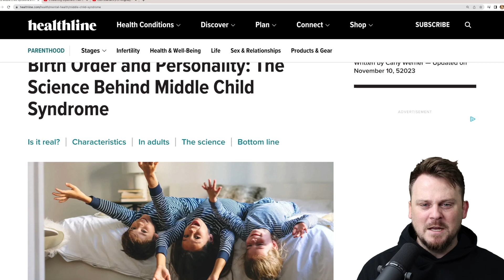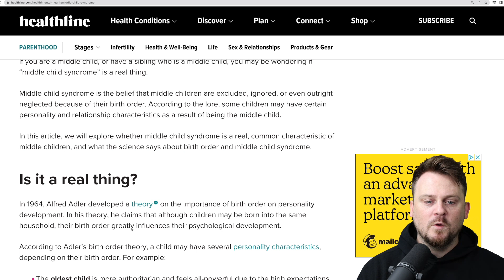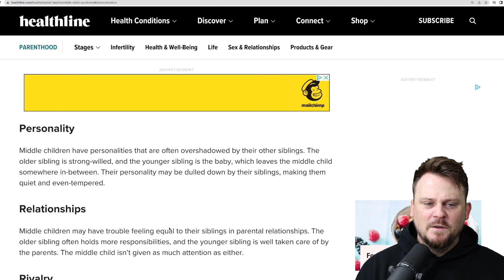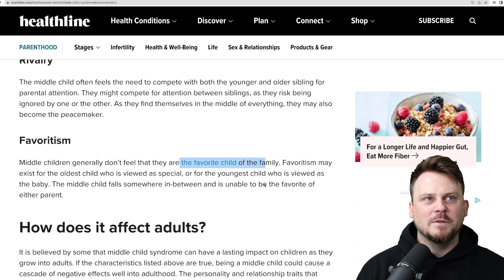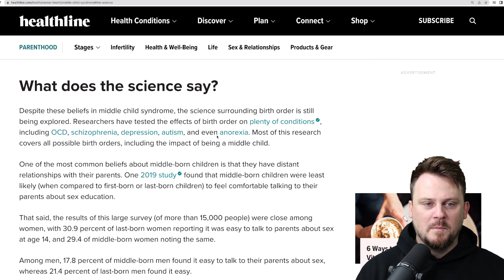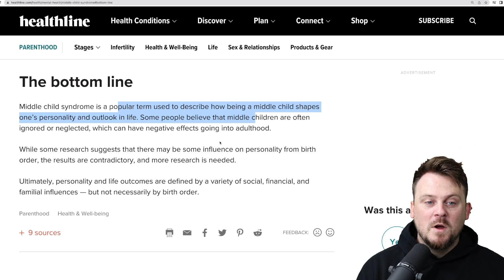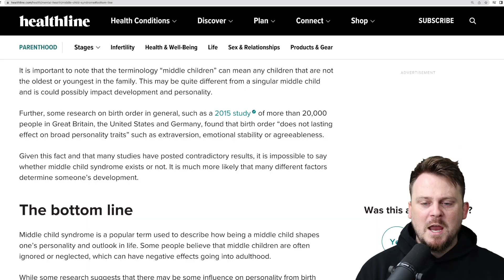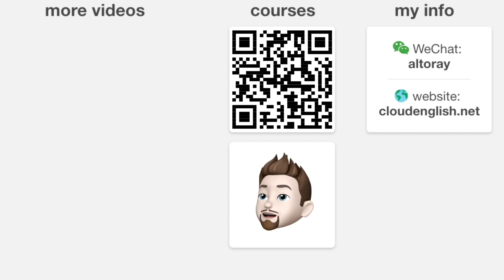Is middle child syndrome real?